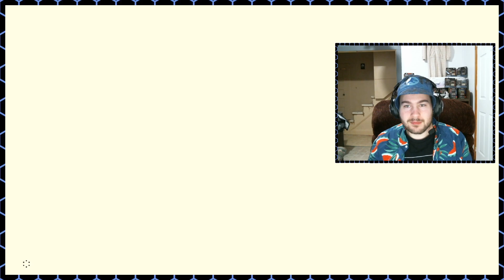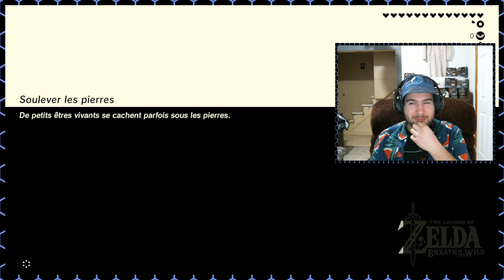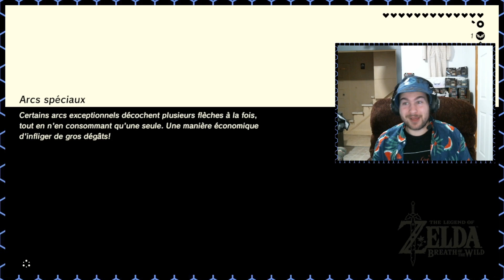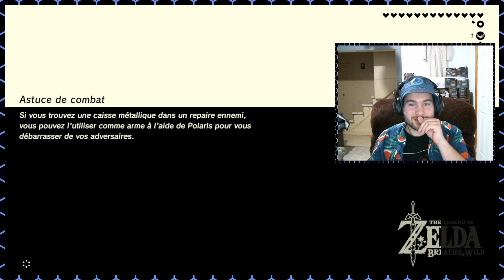Le calme avant la Tempête, La Master Sword | The Legend of Zelda: Breath of the Wild [Part 17]